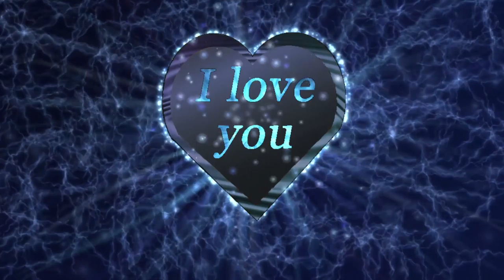Lizenzfreie Video Kostenlos 2018 Neu ,Full HD--- Royalty Free Video Free 2018 New , Full HD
Alle Videos sind absolut LIZENZFREI !!!

 Alle Videos sind unter der Creative Commons Zero (CC0) -Lizenz lizenziert . Das heißt, Sie können die Videos bearbeiten oder ändern und sie für persönliche und sogar für kommerzielle Projekte kostenlos verwenden . Alles ohne um Erlaubnis zu fragen oder einen Link zur Quelle zu setzen. Diese Zuordnung ist nicht erforderlich .

All videos are absolutely copyright free.

  All videos are licensed under the Creative Commons Zero (CC0) license. That means you can edit or change the videos and use them for personal and even commercial projects for free. Everything without asking for permission or linking to the source. This assignment is not required.